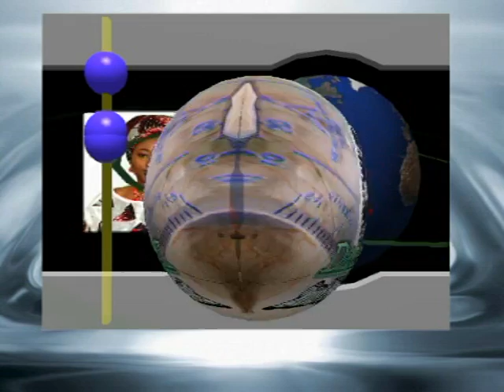Bisi Fayemi Local Government Tour to Ikere Local Government Area